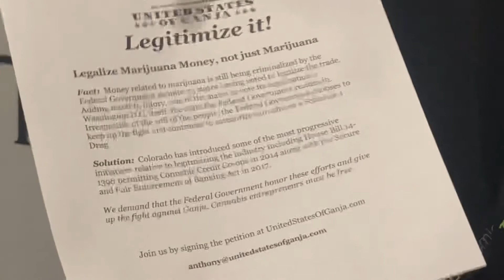Anthony from United States of Ganja at Cannabis Conference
Anthony from United States of Ganja at Cannabis Conference - donate directly